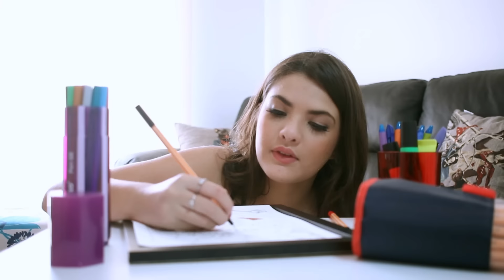Vida Colorida - Livia Inhudes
Conte você também o que deixa sua vida mais colorida e use a VidaColoridaSTABILO

Facebook.com/livia.inhudes